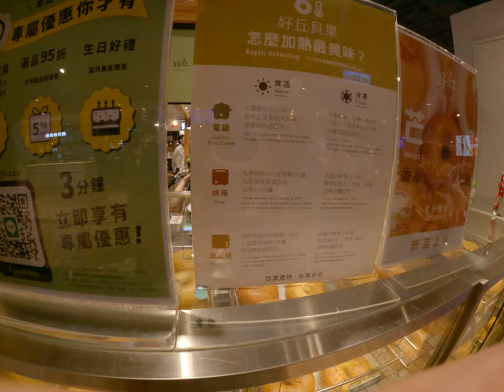LINE語音烏龍來音是背狗胃酸喔生氣的被購買起來微波爐這個問號台灣系統一時代百貨講垃圾話一直在放周迅找超貴的貴婦美食當作早餐